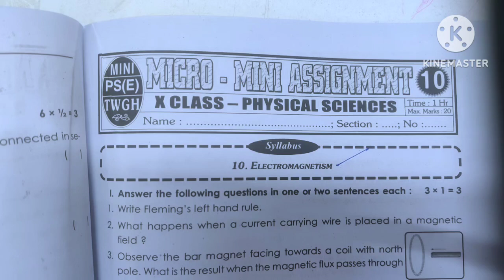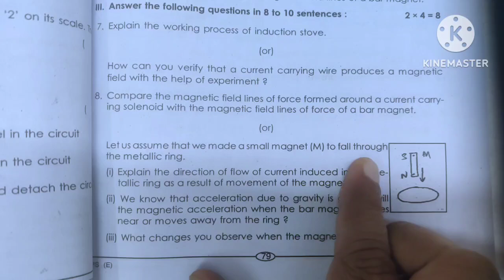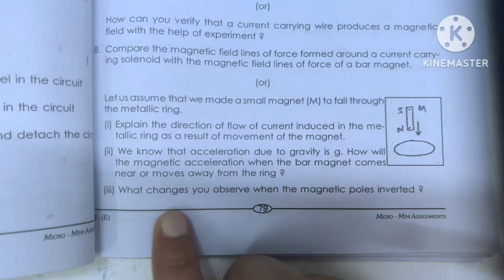10th Class PHYSICS | 10.ELECTOMAGNATISM |Most important | Long & Shot Answers With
10th Class PHYSICS | 10.ELECTOMAGNATISM  |Most important | Long & Shot Answers With